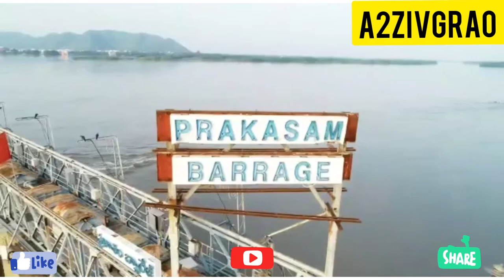మా తెలుగు తల్లికి మల్లెపూదండ | శంకరంబాడి సుందరాచారి | టంగుటూరి సూర్యకుమారి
మా తెలుగు తల్లికి మల్లెపూదండ పాట. ఆంధ్రప్రదేశ్ అవతరణ దినోత్సవం సందర్భంగా.